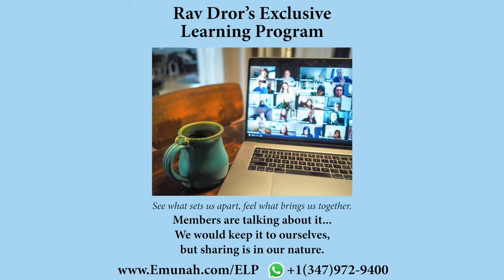¡Deja Tu Tristeza! ¡Abre camino hacia la luz!